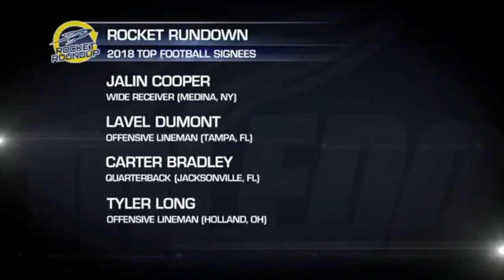Recapping Toledo Football's 2018 Recruiting Class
Jason Candle & his coaching staff have been busy. After coming off of the program's first conference championship since 2004, they signed an unbelievable recruiting class.